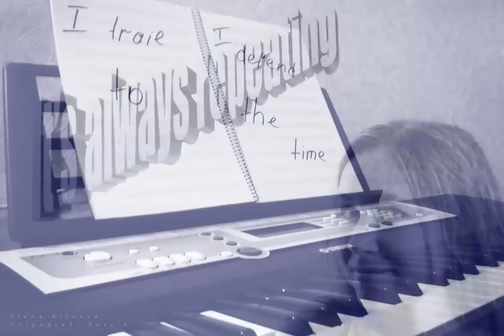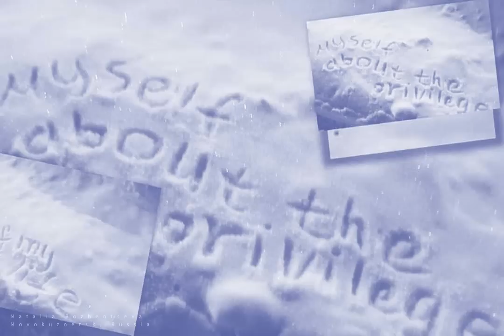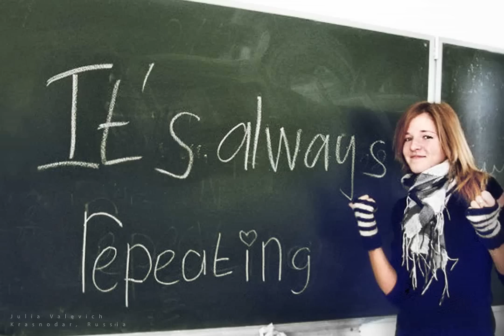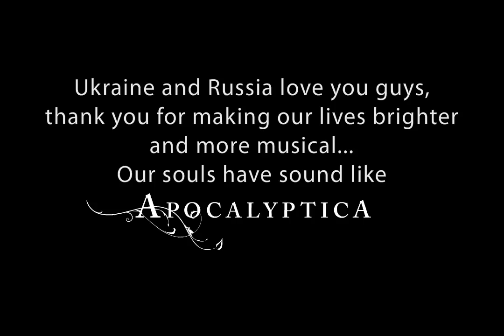Apocalyptica - How Far by Ukrainian & Russian Apocalyptica community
With Love.

Video by:
Elena Jurievna

Photo Editing:
Elena Jurievna
Nastya Shalapinina

All Photos by
Ukrainian & Russian Apocalyptica community
вконтакте.ру/apocalyptica_ru

Idea:
Nastya Shalapinina

Apocalyptica - How Far (feat. Marta Jandova)